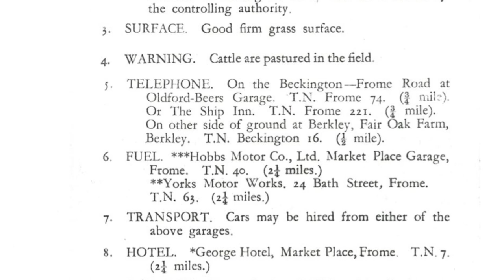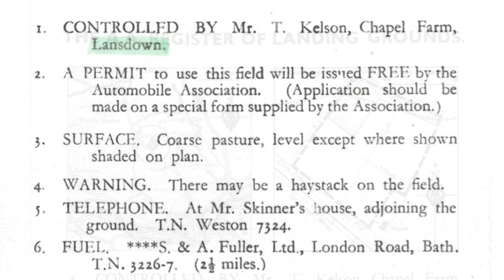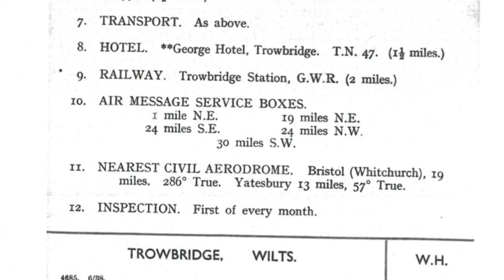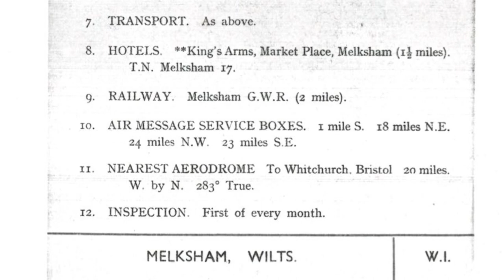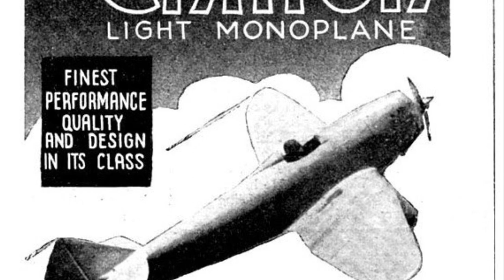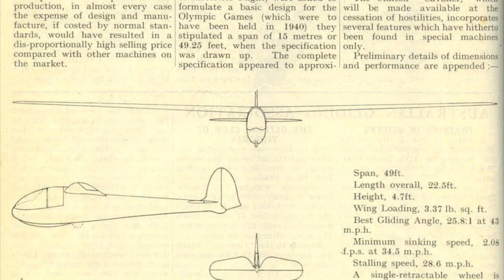Automobile Association Landing Grounds 1938 - Episode 6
We continue our virtual exploration. Sites visited are:

00:00. Intro
00:35. Frome
01:17. Bath
02:13. Trowbridge
02:51. Melksham
03:56. Marlborough

I was aware that Andrew Dalrymple was killed whilst flying in a Fieseler Storch but didn't known it was stolen property until researching this film. I suppose, what with there being many abandoned aircraft in Germany, that he and his colleagues didn't really believe they were doing anything wrong. They paid a brutal price for their folly; Phillips had allegedly repaired the starboard wing and aileron in Germany.

Maps courtesy of the National Library of Scotland.